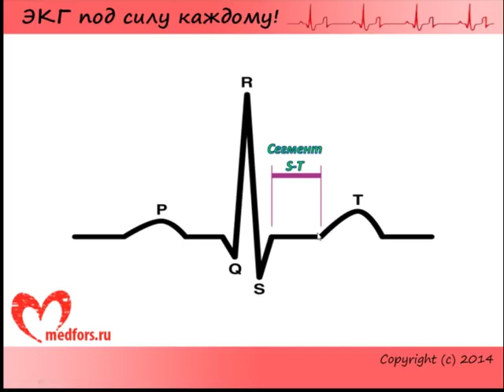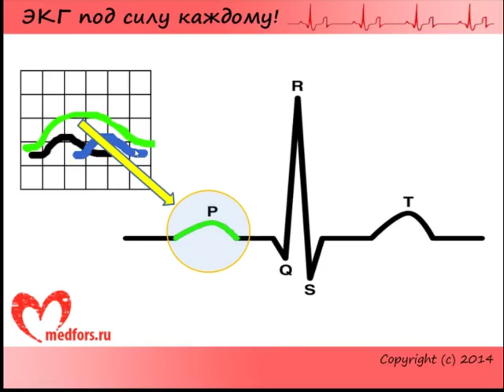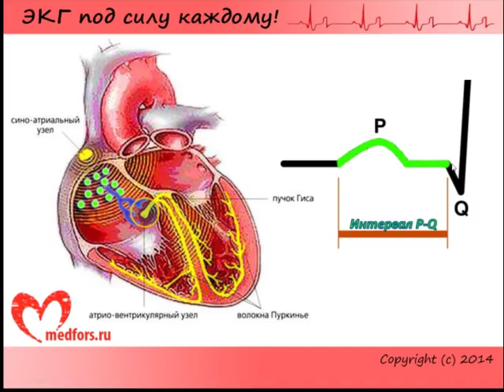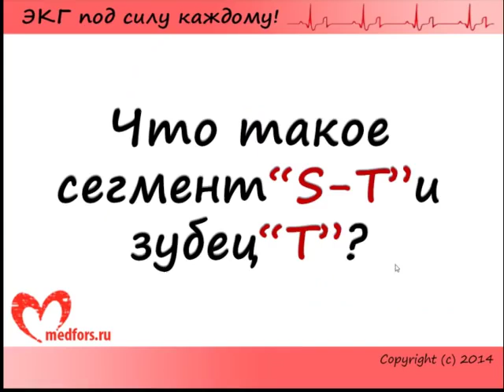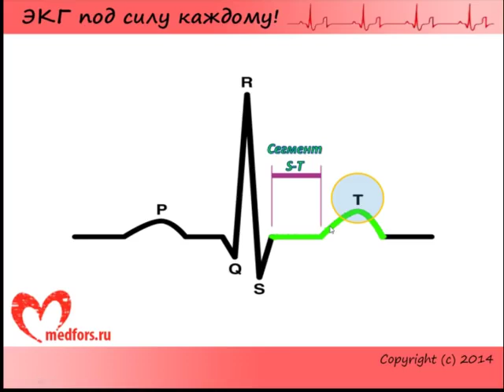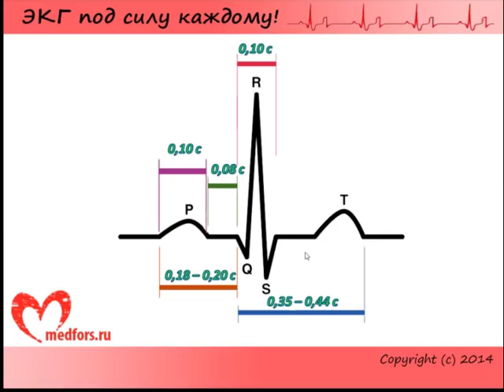2 Зъбци сегменти и интервали на ЕКГ